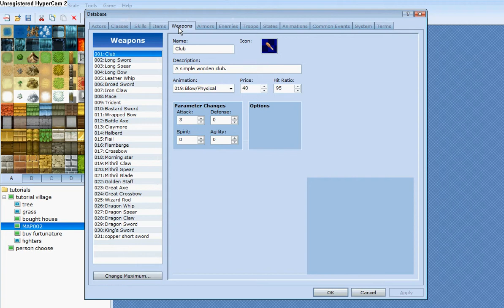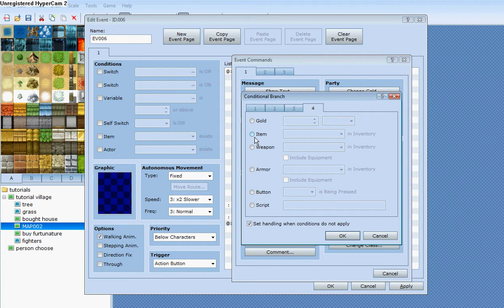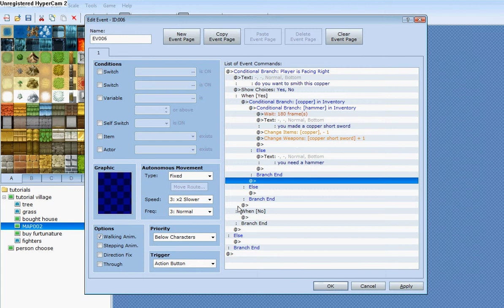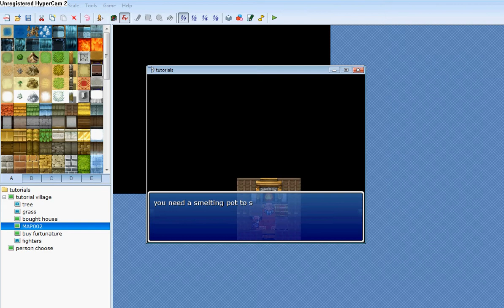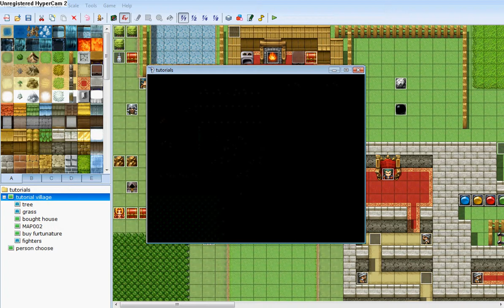rpg maker vx how to smith